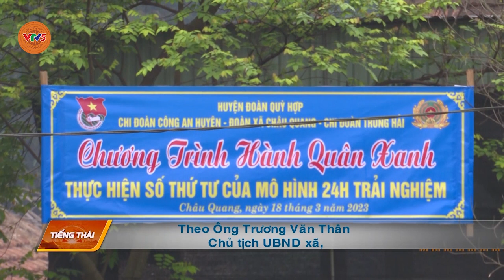[TIẾNG THÁI] MÔ HÌNH “24 GIỜ TRẢI NGHIỆM” Ý NGHĨA CỦA ĐOÀN VIÊN CÔNG AN | VTV5